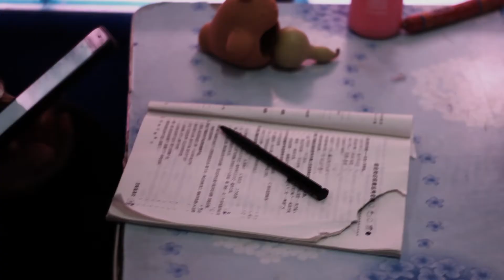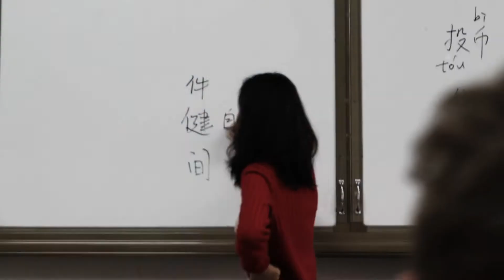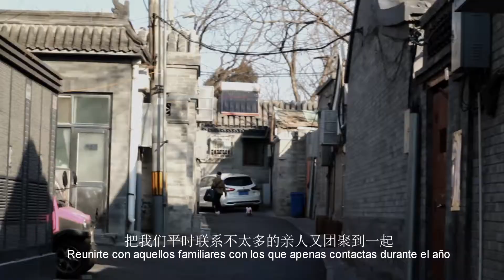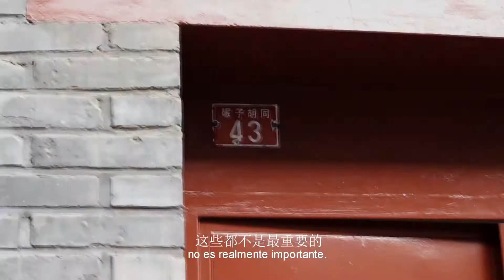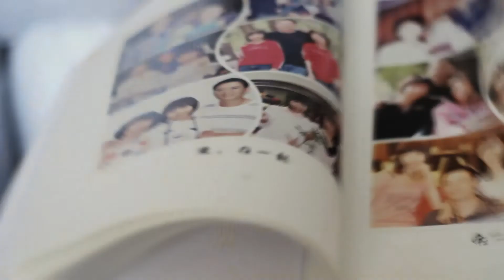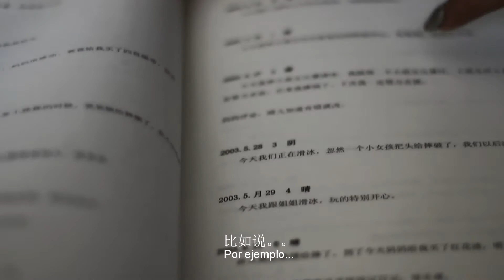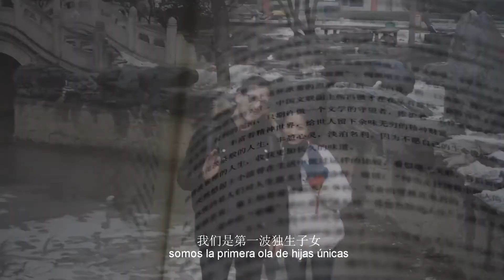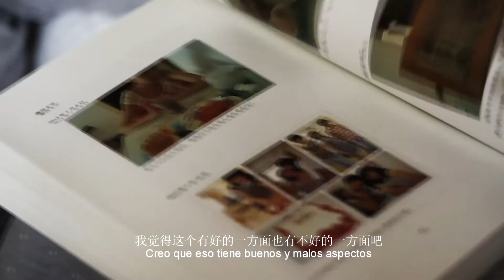Tres vidas de Pekín - short film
Este es un cortometraje que filmé en China hace casi dos años durante mi estancia de 5 meses. No preparé nada, solo tenía una cámara barata apenas útil, realmente no tenía nada en mente más que documentar todo lo que vi durante ese tiempo. Sin embargo, aprendí que debido a la migración y al proceso de modernización demasiado rápido, quedan muy pocas familias de Beijing. La parte antigua y tradicional de Beijing en el centro de la ciudad junto a la Ciudad Prohibida, los Hutongs, está desapareciendo con bastante rapidez, y con ella la raíz de Beijing en sus familias. Durante mi estadía, hice una amiga cuya familia era de Beijing, así que gracias a ella y su familia pude hacer este cortometraje. Filmé esta película durante el Año Nuevo chino, así que esa es también una de las razones por las que no pude filmar más, pero me dieron un poco de tiempo y espacio.

En esta película seguimos a Hanqin, una niña de Beijing que estudia Enseñanza del chino, durante los tres días importantes de los preparativos del Año Nuevo Chino. Entramos no solo en sus esfuerzos e historia, sino también en los de su abuelo y su padre.

Gracias a todos los que me apoyaron y me motivaron para hacer este cortometraje, esto es para ustedes. No es lo mejor, pero es lo mejor que puedo hacer con lo que tengo, y también es la primera vez que intento finalmente contar una historia, así que esto es muy querido para mí. No solo tiene algunos de los mejores momentos de mi vida, sino que también tiene todo mi corazón.

Gracias por hacer tiempo en su día para ver mi pequeño tesoro. Significa mucho para mí. Les traeré más historias en el futuro, espero que con una mejor producción.

Me puedes encontrar en:
-Nube de sonido: yeslaraz